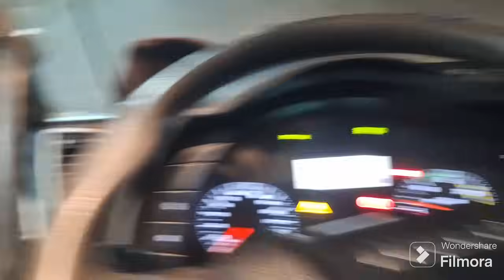27 MIL REAIS A DIARIA DO GUINDASTE, ENTÃO NAO TEM A POSSIBILIDADE DE NÓS NOS ATRASAR, CARGA HORÁRIA